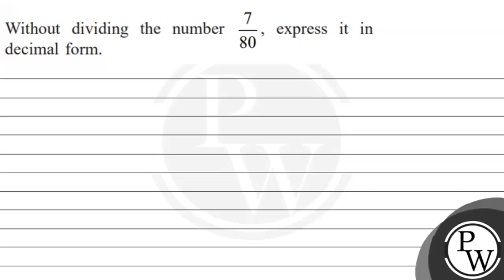Without dividing the number \( \frac{7}{80} \), express it in decimal form.